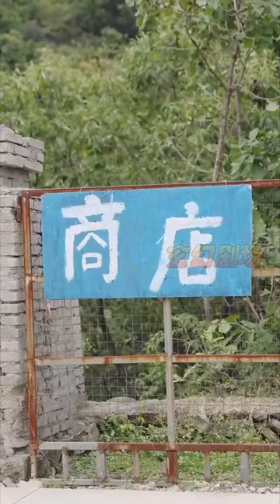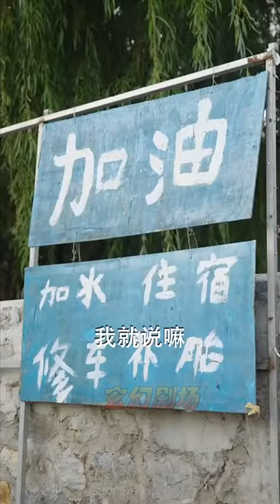【大結局完整版】《無人區往事》第1~46集#短剧 热血 都市 玄幻 亲情 逆袭 玄幻剧场 drama#chinesedramaengsub